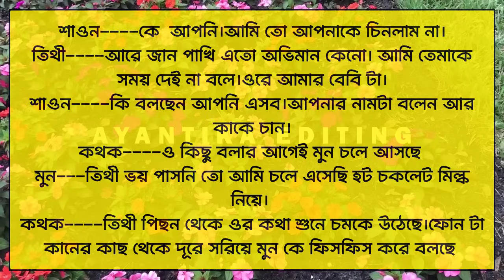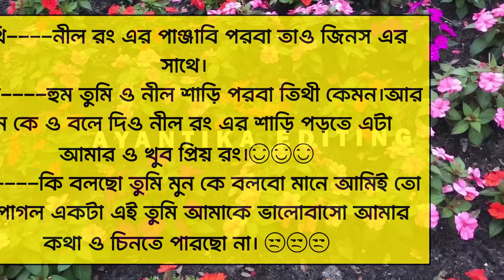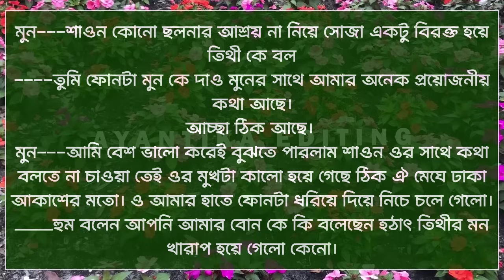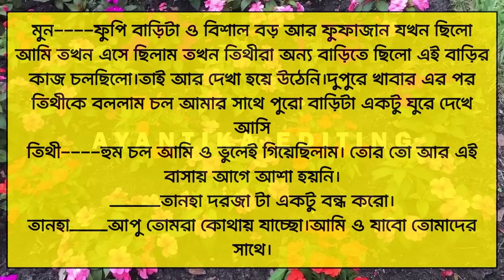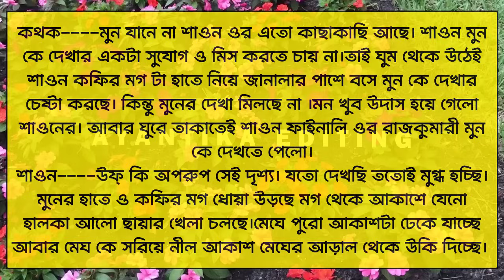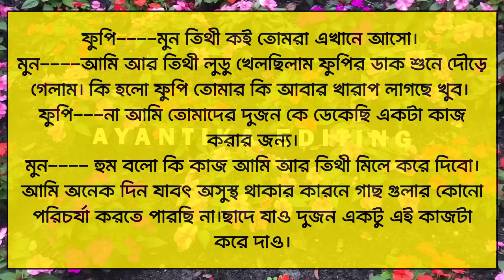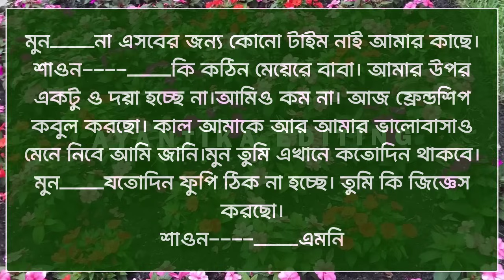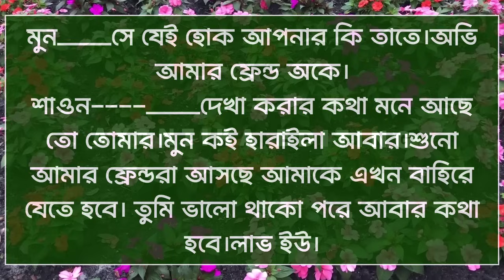বোঝেনা সে বোঝেনা || Bojhena Shey Bojhena || A_Romantic_Love_Story || Tamim_Meher_Love_Story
বোঝেনা সে বোঝেনা || Bojhena Shey Bojhena || A_Romantic_Love_Story || Tamim_Meher_Love_Story @AyantikaEditing

গল্পের নামঃ- বোঝেনা সে বোঝেনা
📝লেখকঃ-  নুসরাত জাহান রিয়া